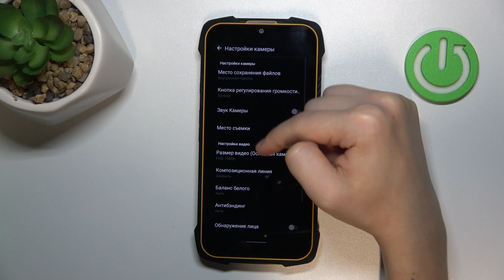CUBOT KING KONG 6 | Как поменять разрешение записи видео на CUBOT KING KONG 6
Сегодня мы покажем, как поменять разрешение записи видео на CUBOT KING KONG 6. Для того, чтобы настроить качество видео на CUBOT KING KONG 6, внимательно ознакомьтесь с этим видео.

Как поменять разрешение записи видео на CUBOT KING KONG 6? Как настроить качество видео на CUBOT KING KONG 6?